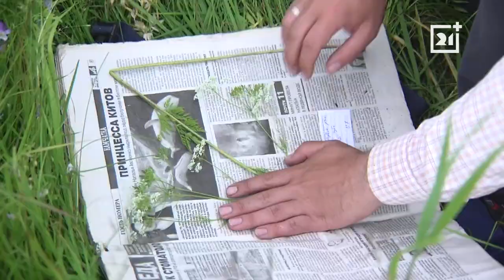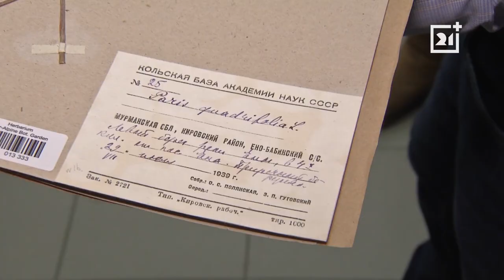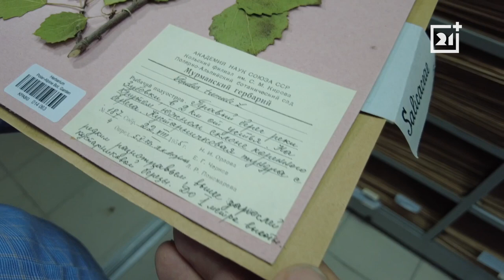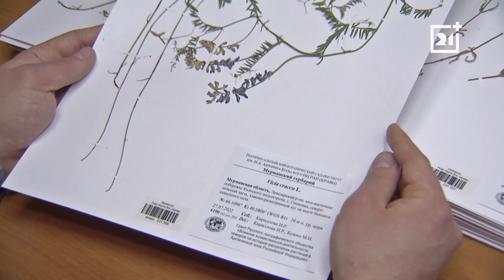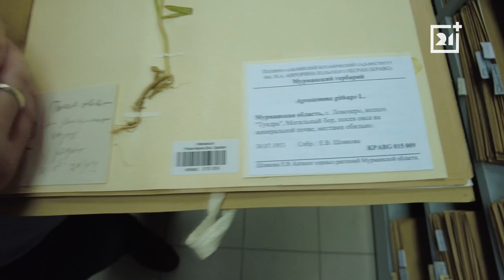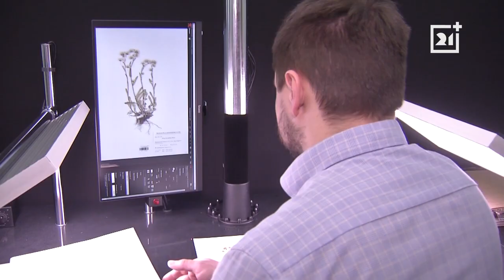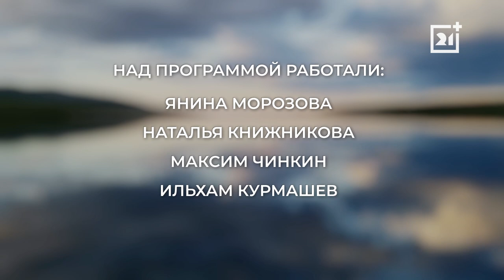Заповедник: зеленая машина времени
Удивительное дело наука - она способна перенести нас в далекое прошлое или приоткрыть завесу будущего. Для ученых факты и данные словно компасы и тайные тропы, которые укажут дорогу к цели.

Ботаники утверждают, что сто лет назад флора Кольского полуострова была иной, и сейчас продолжает меняться. А сделать эти выводы им помогает гербарий.